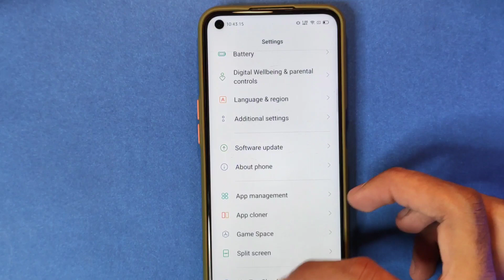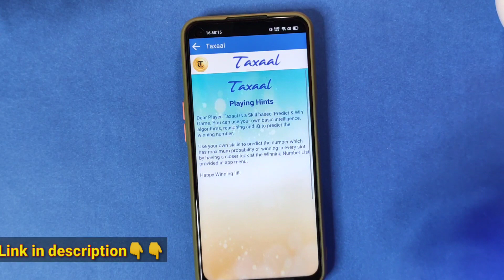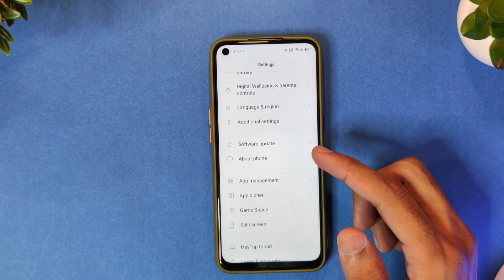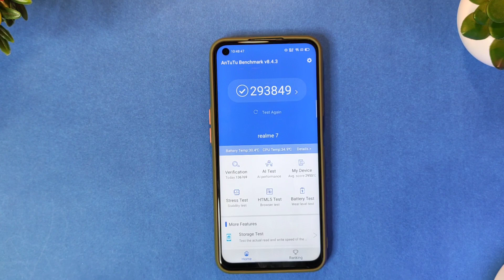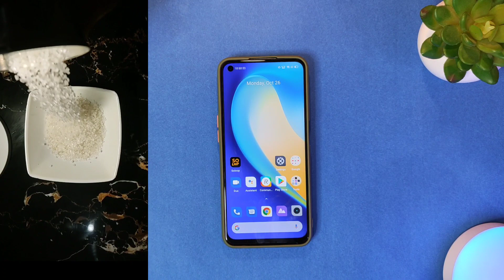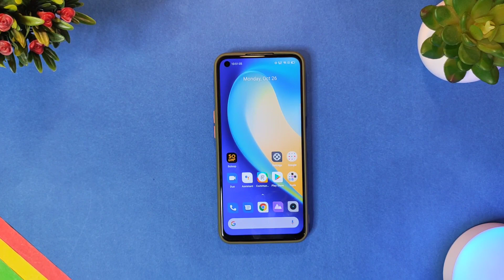Realme 7 A.61 October new update review | antutu, screen flicker issue, scroll bug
realme 7 A.61 new update review

realme 7 screen flicker issue,
Realme 7 A.61 October update

Realme 7 A.61 review, Camera bugs, antutu score, battery issues
Realme 7 scrolling touch response bug
realme 7 Camera bugs solution update